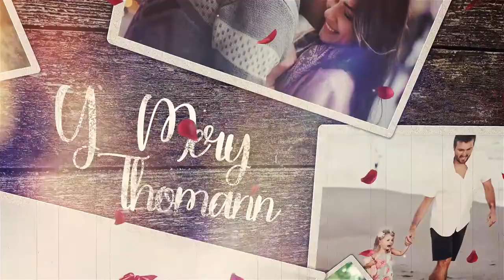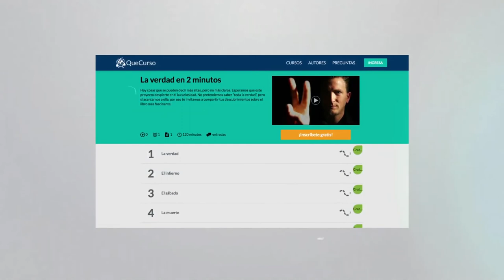Amar es todo - 01x08 - Amor, matrimonio y pacto